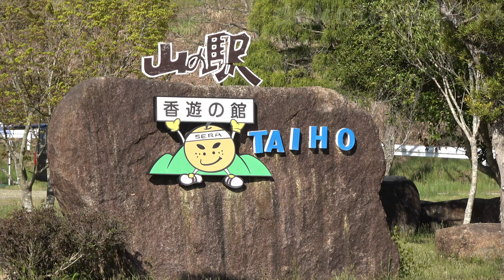第3回旧車･愛車交流会in世羅1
2023/04/23 広島県世羅郡世羅町の世羅大豊農園駐車場にてしまなみ旧車サークルはあとあーる主催で第3回旧車･愛車交流会in世羅が3年ぶりに開催されました。
遠方からもたくさんの旧車や愛車に乗った方がたくさん集まり大盛況でした。